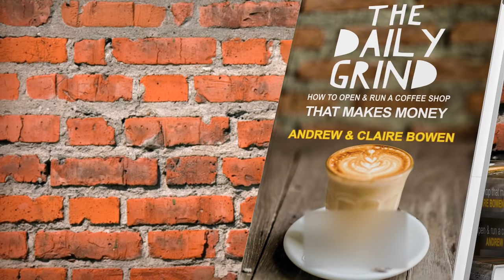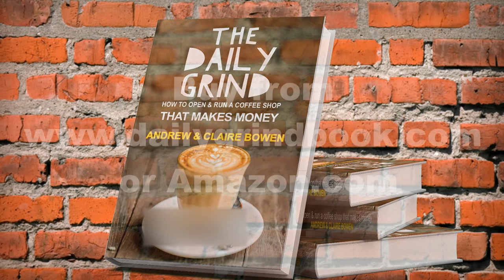The Daily Grind Book - How to open and run a coffee shop that makes money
Interview with the authors pt 1
Andrew and Claire Bowen give you an insight into why they wrote their book, The Daily Grind - How to open and run a coffee shop that makes money.
They talk about chapters 1 to 3,
Your Why - why it's essential to have total clarity of purpose before you even start to begin opening your coffee shop
The Clever Coffee Shop Location - the importance of fully researching your location and the pitfalls that await you when signing leases or buying a property.
Your Team - how to recruit and retain your team and the importance of having a great manager in your new coffee shop business.